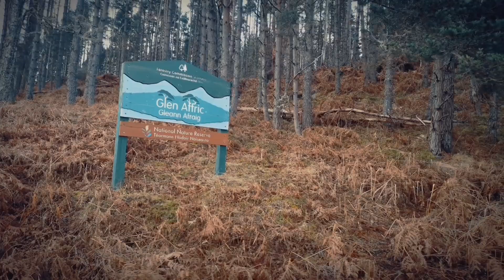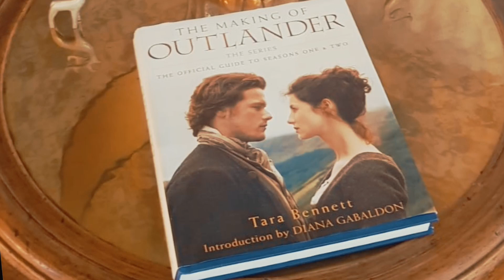Loch Ness Adventure January 2020 | We Visit The Harry Potter Bridge! | Life Before Lockdown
Gear I Use:
Go Pro
Huawei P20 Pro
DJI Osmo Mobile 3

In this video we travel to Loch Ness, staying in two very different but equally stunning locations. The first log cabin we visit is up Bun Loit at the Ancarraig Lodges. These were absolutely amazing, featuring a log fire, kitchen, dining area and relaxing decking. The place was really quiet and we were one of the only couples on the site! I would highly recommend checking this place out! The weather was full of wind and rain for the two days we stayed here but this is typical Scottish weather that we are used to and love to be around.

The second place we stayed in was called the Highland Bear Lodge. This was our second visit to this particular site and it does not disappoint. The views from the lodge look over onto Loch Ness itself and are absolutely breathtaking, we were lucky enough to wake up to a spell of snow in the morning and this made the views even better. We stayed in the Bonny Prince Charlie room which was beautiful. The decor inside the place is stunning and the hosts of the lodge are super nice!!

We hit the road after a couple nights stay here and made our way home via Glencoe, stopping off at the Glenfinnan Viaduct (Harry Potter Bridge), something we have always wanted to visit but never found the time.

Peace!

Video Edited on Mobile using the app: DJI MOMO

CobblerG